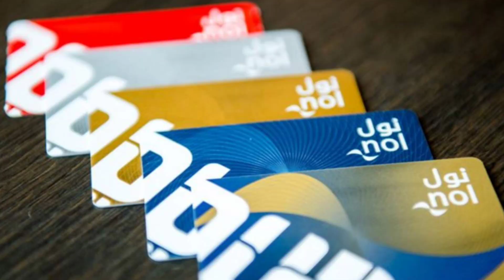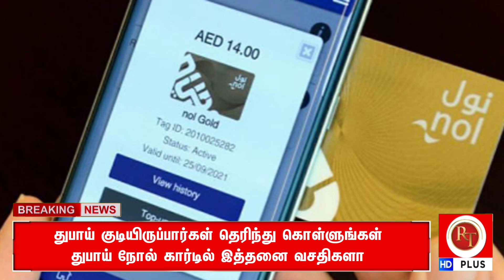Dubai Tamil News | துபாய் குடியிருப்பாளர்களுக்கு நோல் கார்ட் முக்கிய அறிவிப்பு